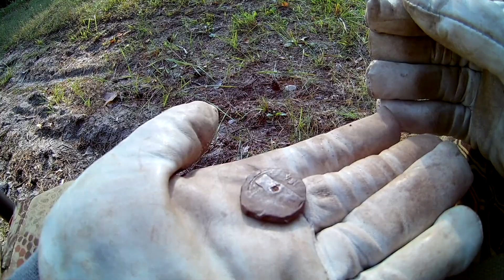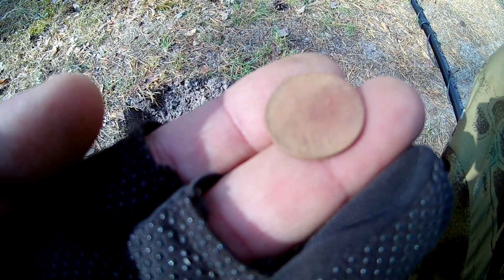Equinox 600 Мега коп часть 48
Старая дорога не оправдала надежд. :-((